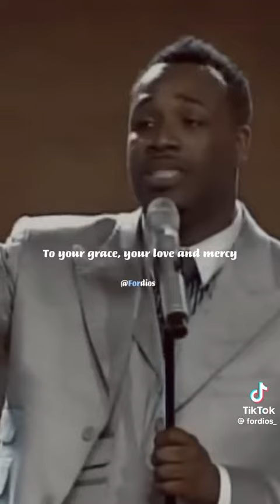December 13, 2023